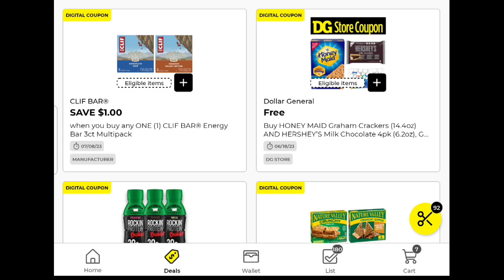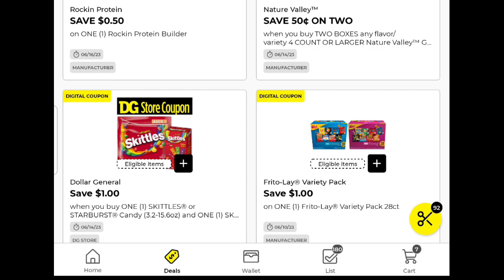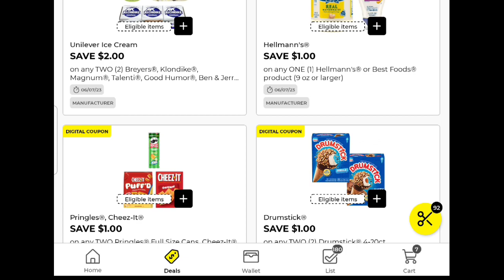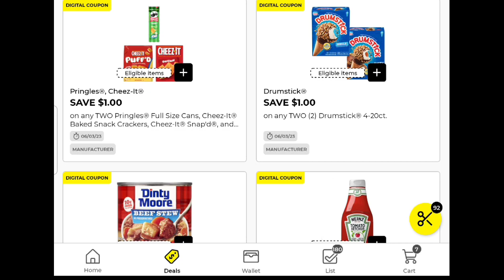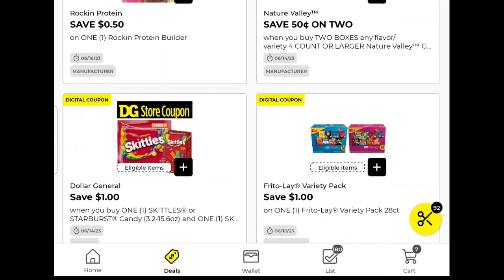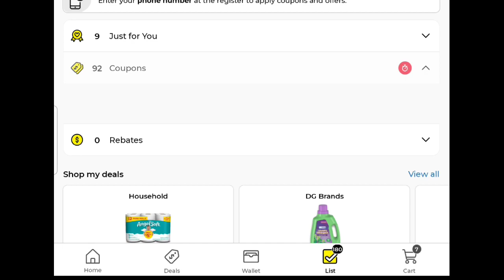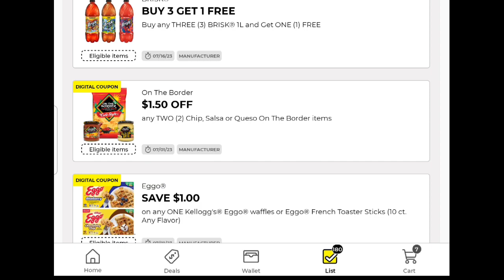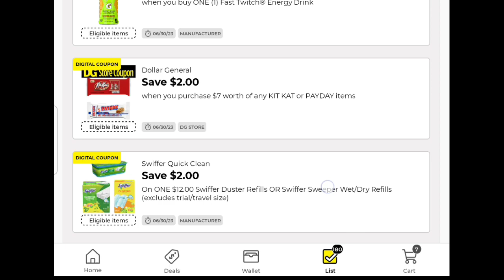Dollar General Free food glitch💥💥